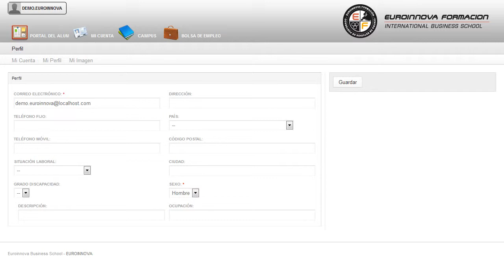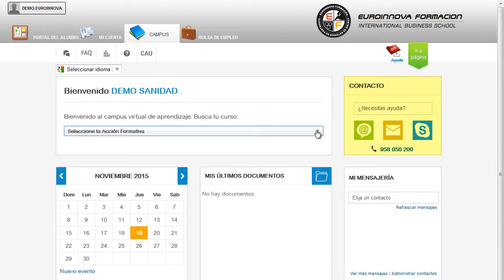Mf0064_2 Seguridad Y Salud En Maquillaje Integral A Distancia - Cursos Online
MF0064_2 Seguridad y Salud en Maquillaje Integral
 Puede asimilar sus conocimientos en: su curso, resaltando los aspectos más relevantes de su curso. La presente formación se ajusta al itinerario formativo del Módulo Formativo MF0064_2: Seguridad y salud en maquillaje integral, certificando el haber superado las distintas Unidades de Competencia en él incluidas, y va dirigido a la acreditación de las Competencias Profesionales adquiridas a través de la experiencia laboral y de la formación no formal, vía por la que va a optar a la obtención del correspondiente Certificado de Profesionalidad, a través de las respectivas convocatorias que vayan publicando las distintas Comunidades Autónomas, así como el propio Ministerio de Trabajo (Real Decreto 1224/2009 de reconocimiento de las competencias profesionales adquiridas por experiencia laboral). Perfeccione sus destrezas en: su curso, tendrá a su alcance otras especialidades que también se relacionan con su curso. MF0064_2 Seguridad y Salud en Maquillaje Integral está dirigido a los profesionales del mundo de la imagen personal, concretamente en el maquillaje integral, dentro del área profesional estética, y a todas aquellas personas interesadas en adquirir conocimientos relacionados con la seguridad y salud en maquillaje integral. Desarrolla su actividad profesional por cuenta propia o ajena en: empresas de estética, medicina y cirugía estética, de tatuaje, de medios audiovisuales, teatro, pasarelas de moda y como asesores/as y demostradores/as para fabricantes y distribuidores de productos y/o aparatos. Edúquese en: su curso. MF0064_2 Seguridad y Salud en Maquillaje Integral cumple los siguientes objetivos: - analizar las características y condiciones anatomo-fisiológicas de la piel, relacionándolas con las necesidades estéticas y demandas del cliente/a para poder aplicar técnicas de maquillaje, micropigmentación y tatuaje. Euroinnova le ofrece este CURSO A DISTANCIA MF0064_2 Seguridad y Salud en Maquillaje Integral, le ayudará a adquirir habilidades de evaluar la calidad del servicio y proponer medidas para corregir desviaciones. Entre el material entregado en este CURSO A DISTANCIA se adjunta un documento llamado Guía del Alumno dónde aparece un horario de tutorías telefónicas y una dirección de e-mail donde podrá enviar sus consultas, dudas y ejercicios.